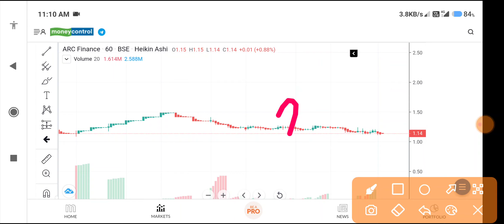Arc finance share analysis | Arc finance share latest news | Arc finance ltd